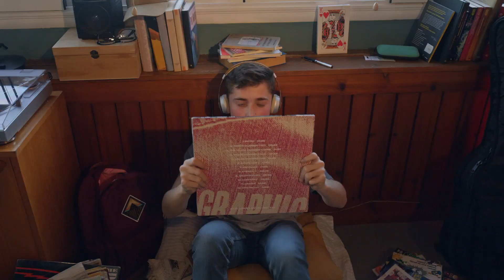COACH'S SHOW vs Yukon (Quarterfinals)